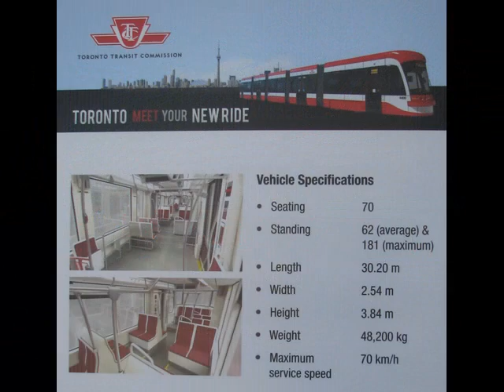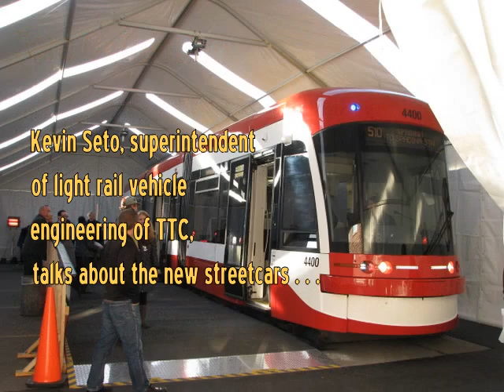A Glimpse of Toronto's New Streetcars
A new generation of streetcars will replace the aging fleet currently in use in Toronto's streets. Here's an interview with Mr. Kevin Seto, superintendent of light rail vehicle engineering of TTC.